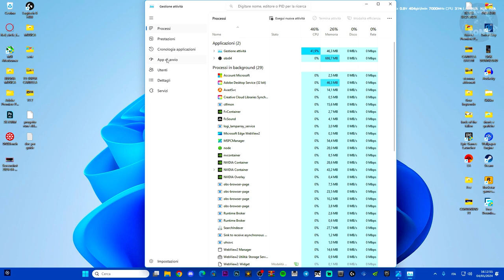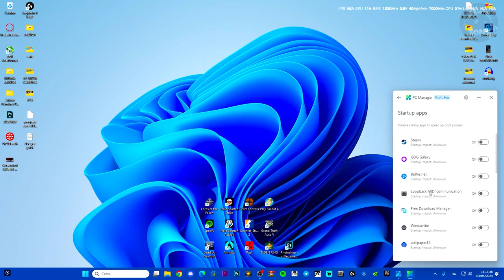Discord si apre all'avvio di windows - Come risolvere il problema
discord si apre all'avvio di windows,how to fix discord not opening,windows 10,windows 11,discord si apre da solo su pc,discord non si apre,discod non va,discord non vuole funzionare,discord si avvia da solo,come disabilitare l'avvio di discord,guide,tutorial,viral,pc

MIO REFCODE:563685ph1

PC:
MOBO: B450 GAMING PLUS
CPU: R5 3600
GPU: 1660 SUPER
RAM: 16 GB
CASE: 4000D AIRFLOW CASE CORSAIR

VIDEO TUTORIAL
               GAMES---TECH---MICROSOFT